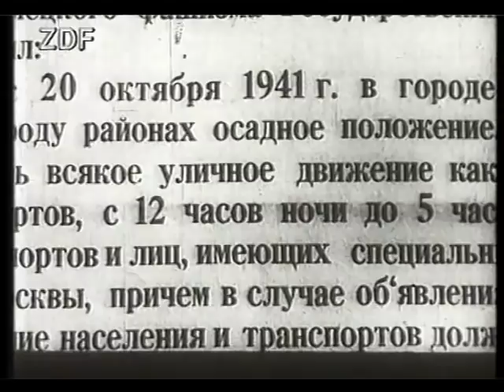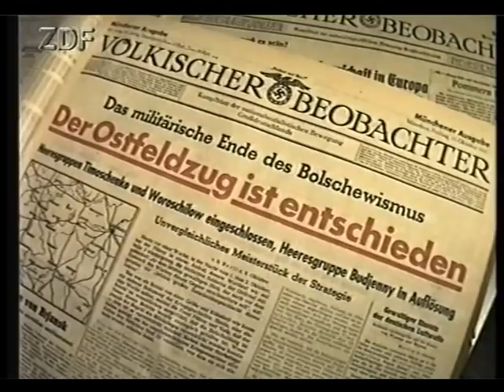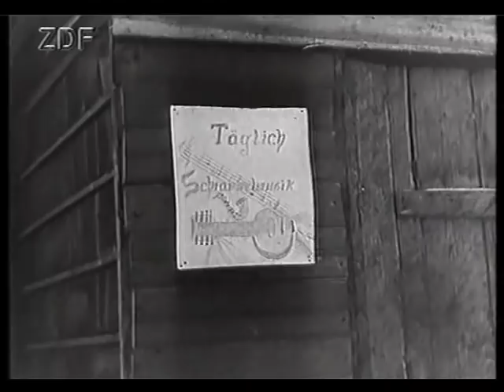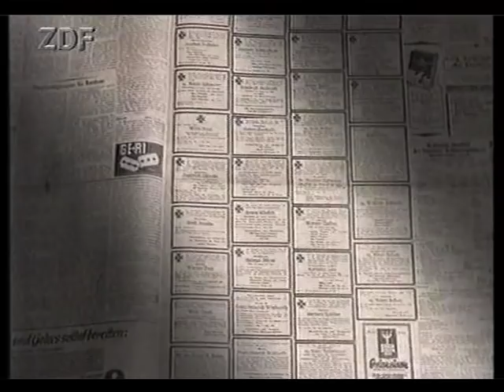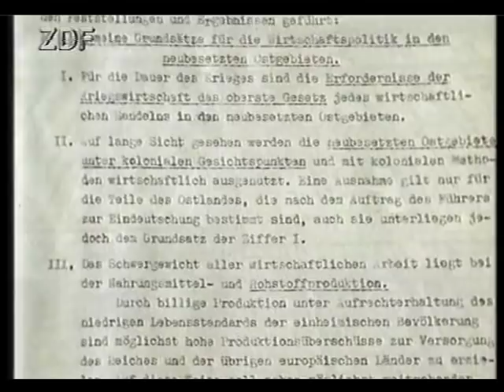Guido Knopp: Der verdammte Krieg - Das Unternehmen Barbarossa 5 (Doku)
deutsch-sowjetische TV-Produktion von 1991